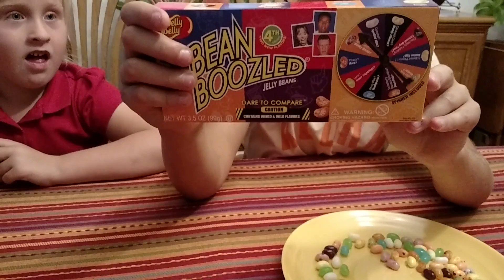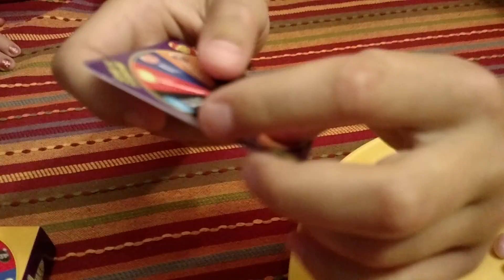Bean Boozled jelly beans challenge.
Kids get Bean Boozled.